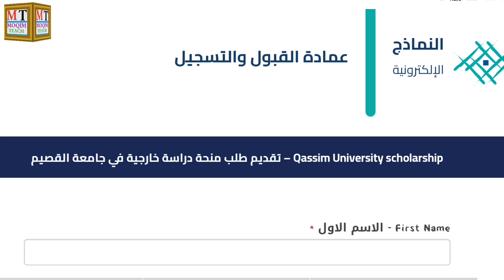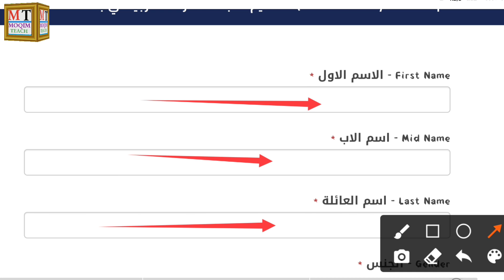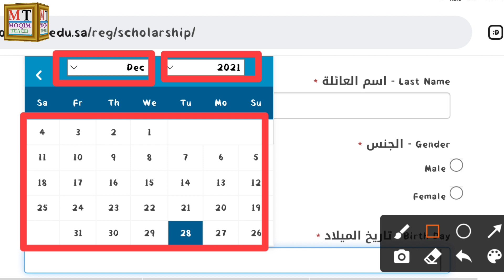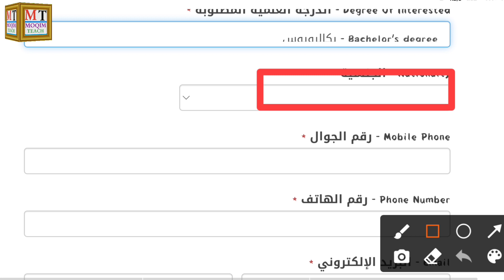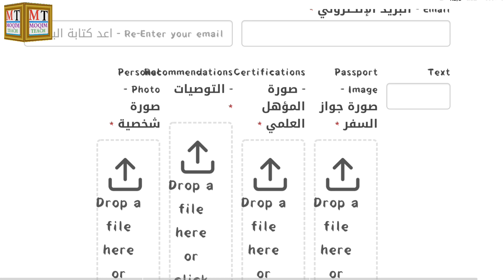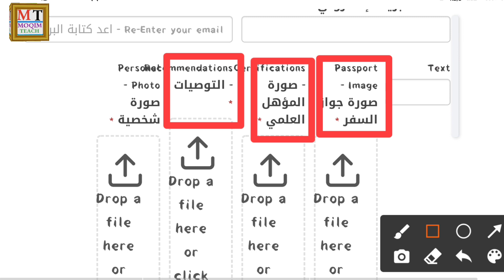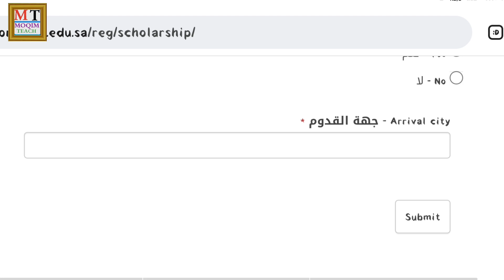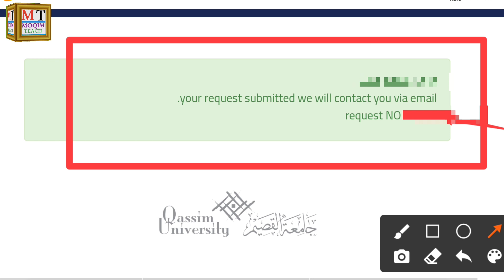كيفية التسجيل بجامعة القصيم؟¦How to apply for Qassim University?¦ Jamia Qassim mai apply kaise karen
🌹 Qassim University